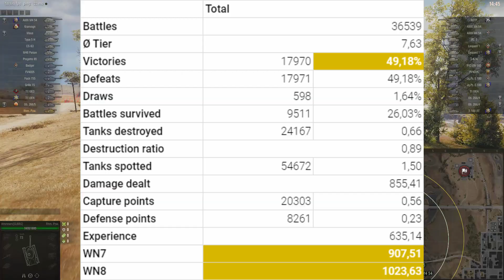Rhm. Pzw. - 10K Assist - No worse! - World Of Tanks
On June 8, 1957, Rheinmetall registered a patent for a new light tank with a rotating tower and a gun swinging on her tsapps. The proposed design allowed to equip even light cars with powerful 90 and 105 mm guns, maintaining the minimum height of the machine. Without its chassis to build tanks, Rheinmetall offered its tower to other plants. This machine is a project based on the chassis from Hanomag and Henschel. The prototype was not built.

Rhm. Pzw., wot Rhm. Pzw., Rhm. Pzw. gameplay, guide Rhm. Pzw., how to play on Rhm. Pzw., обзор Rhm.